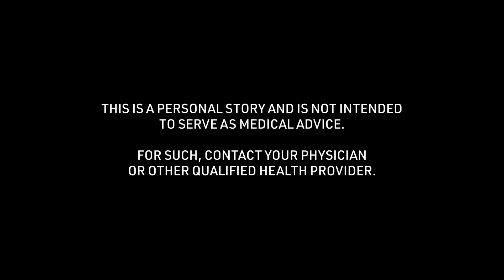Alesia's Ice Skating Concussion Story: Greatest Challenge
Alesia talks about the "Greatest Challenge" of the ice skating concussion story received at 10 years of age. To see all of her story and thousands of others visit the Concussion Story Wall

1) What was the cause of your concussion?
2) What were your symptoms? (Physical/mental struggles?)
3) What was the greatest challenge about your concussion?
4) What tips helped you get through your recovery process?
5) In retrospect, what is something helpful you could have said to yourself during recovery?
6) Were you comfortable sharing experiences about your concussion? Were your family, friends, team, coach, school helpful in this process?